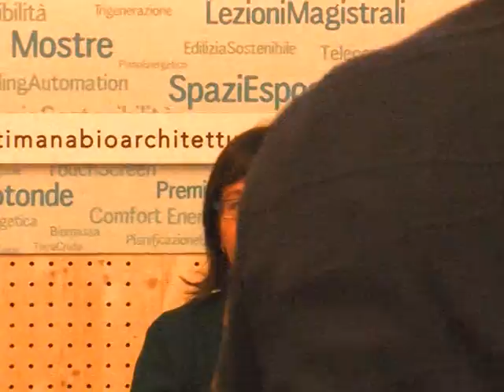"Nuovi insediamenti produttivi" - Intervento di Elisa Abati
Settimana della bioarchitettura e della domotica - Intervento sui "Nuovi insediamenti produttivi" all'interno del Seminario su La ricostruzione dei nostri luoghi. Elisa Abati (Ordine degli ingegneri della Prov. di Modena)